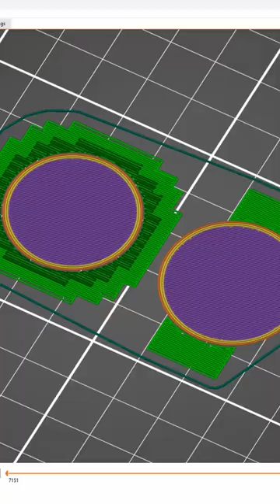Dinner time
I designed and 3D printed a toy pot for dinner.

Do you have any ideas what I can make next? Any questions, thoughts?
Leave a comment now!

- posting a comment,
- buying me a coffee (filament in fact).
That really helps me, thanks!

Thingiverse, MyMiniFactory, Odysee, Lbry, Twitter, Instagram, TikTok.

Share the love and 3D print everything.

Many thanks to the whole 3D printing community.